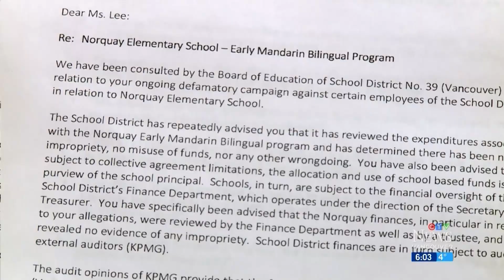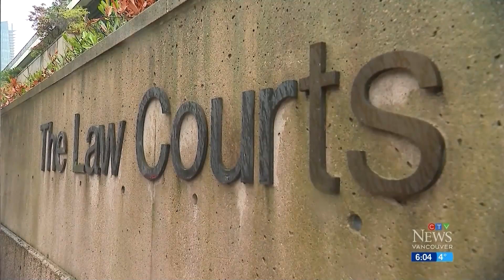School principal scandal growing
More parents are coming forward with concerns about a principal accused of stealing money donated to a Vancouver school.